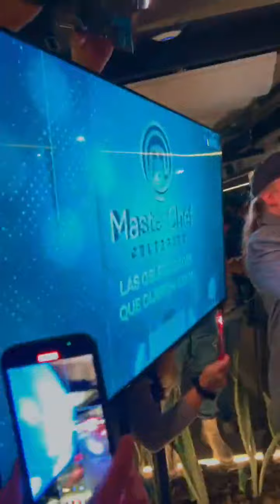TOTALMENTE VIVO,ASI SE ENTERARON QUIEN FUE EL GANADOR DE MASTER CHEF CELEBRITY 2022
equipo rojo famosos:
Stephanie Solís
Yann Reto 4 elementos
Dariana Reina Rox cobras guerrreros 2020
Josué Menéndez
Omar Negro Esparza
Tzasna Carrasco
Germán Sánchez
Saray Orozco
Valeria Payén
Yael Castillo
Daniela Reza

equipo azul contendientes:
Forgel Negrete
Liliana Hernández
Manuel Paniagua
Andrea Medina
Patricio Gonzales
Andrés fierro
Emanuel Chiang
Fiona Bernal
Lizli Patiño
Verónica Aldrete
Dana Castro